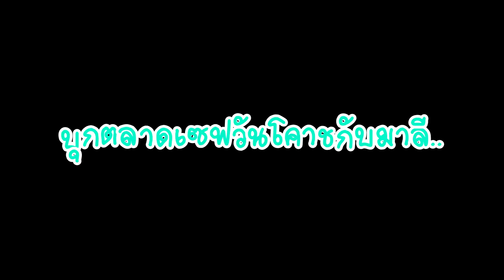มาลีขอแก้มือ 1 1 ROV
อยาก 1-1 ก็จัดให้ครับ